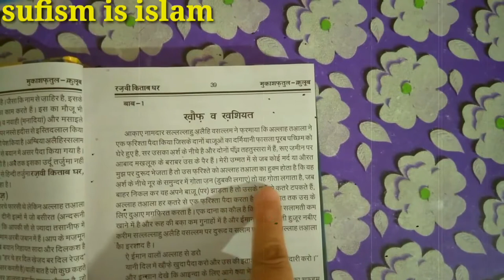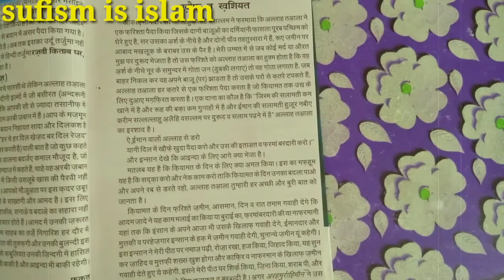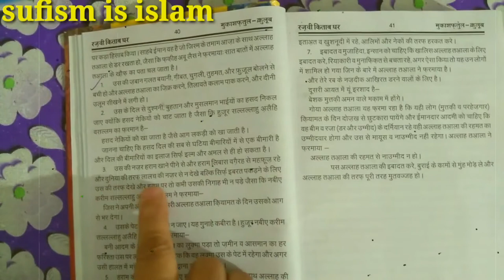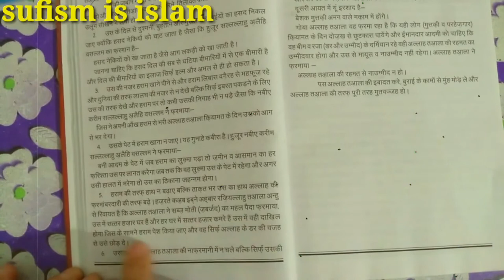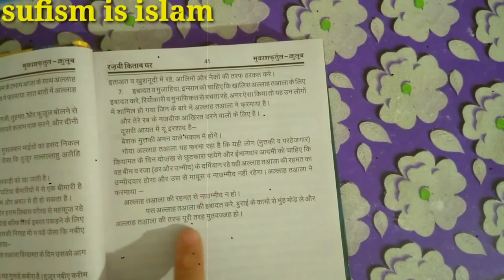khauf wa khashiyat || mukashfatul qulub